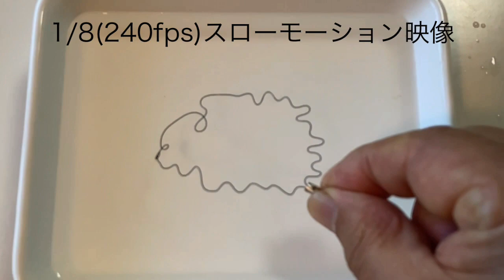形状記憶合金 変形前の形に戻る動き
形状記憶合金を使ってできた動物たち（いぬ、へび、とり、ひつじ）を変形させて、
約７０度Ｃのお湯につけたり、ドライヤーで熱を加えて、変形前の形に戻る実験をしました。
お湯につけると、一瞬にして元の形に戻ってしまうが、ドライヤーで加熱すると、
ゆっくりと変形前の形に戻る動きが観察できました。